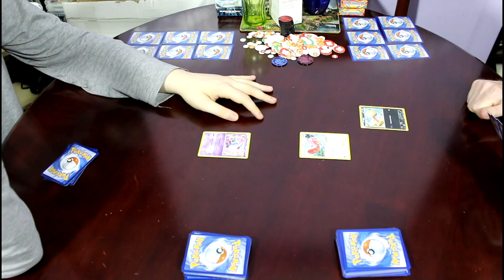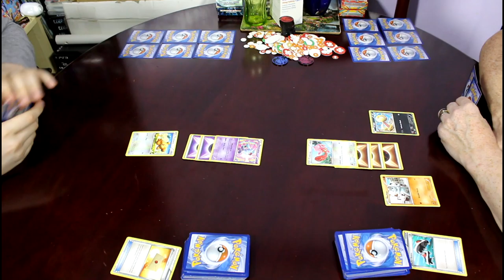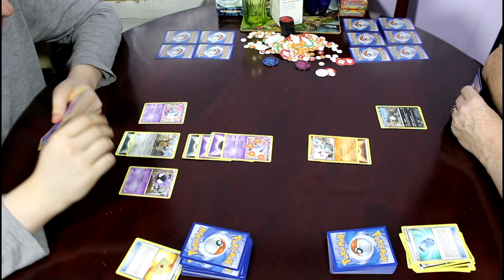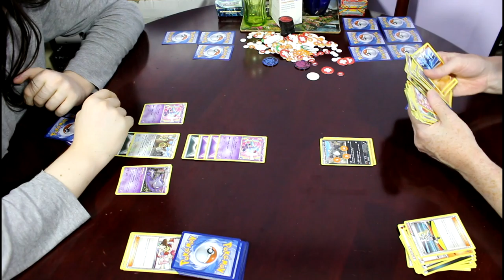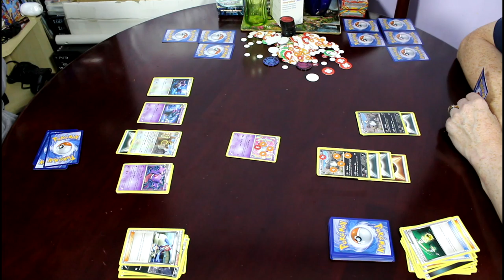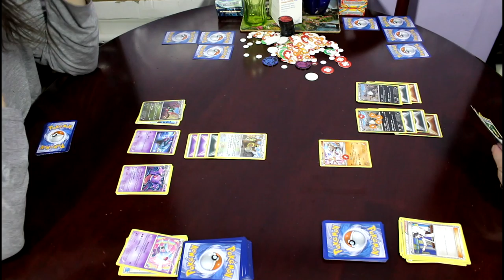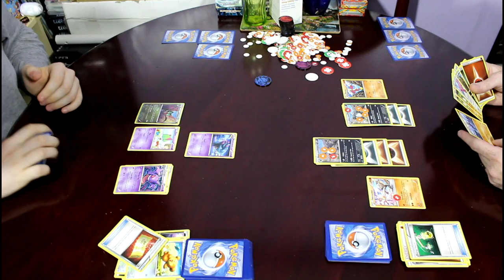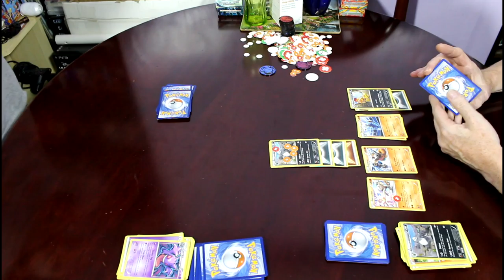Pokémon TCG - Night Striker Deck vs. Dark Hammer Deck (#110)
In the one-hundred-and-tenth Pokemon TCG Battle, we continue with BREAKthrough and Furious Fists as we see whether the Dark Hammer  deck can get its first win or if it will be just prey to another victory for the Night Striker deck!